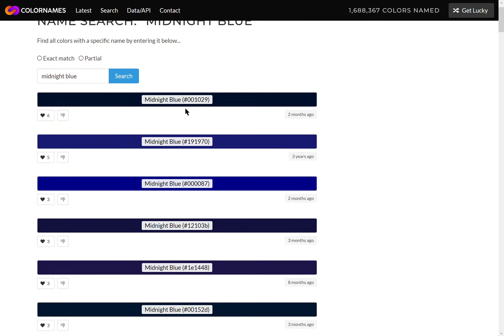Ah yes, Midnight blue.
Either somebody is trolling or this is some kind of colorblindness i do not know of